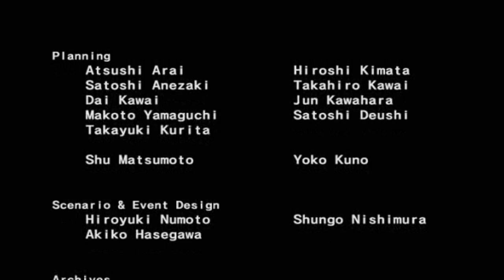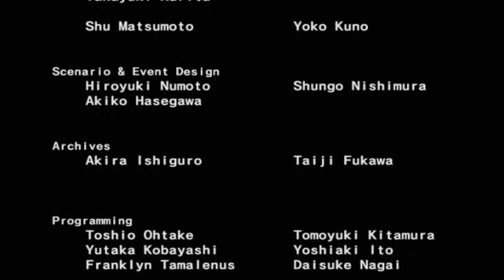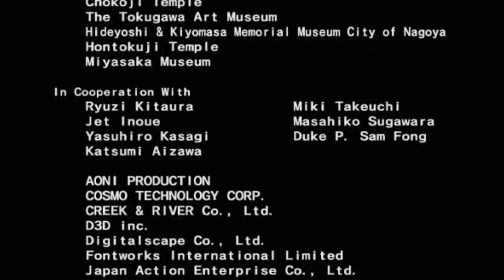Samurai Warriors: Xtreme Legends ~Tadakatsu's Tale: The Battle of Yamasaki~ Part 130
Samurai Warriors: Xtreme Legends (or Samurai Warriors XL for short) is a PlayStation 2 expansion disc for Samurai Warriors. Just like the Dynasty Warriors series, the aim of these expansions is solely to add more content to the game.

Developer(s): Omega Force
Publisher(s): Koei
Platform(s): PlayStation 2, Xbox
Release: [JP] 16 September 2004, [NA] 9 November 2004, [EU] 25 February 2005
Genre(s): Hack and slash
Language: English Texts / Japanese Voices
Played on PCSX2 1.7 (Nightly)